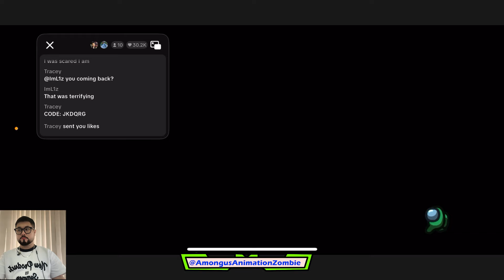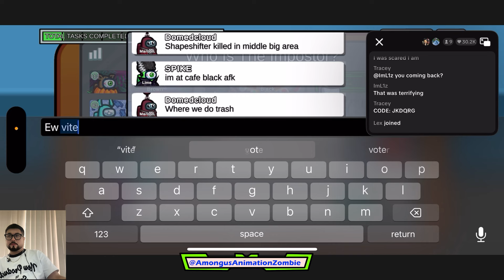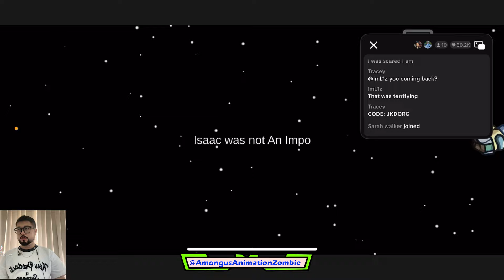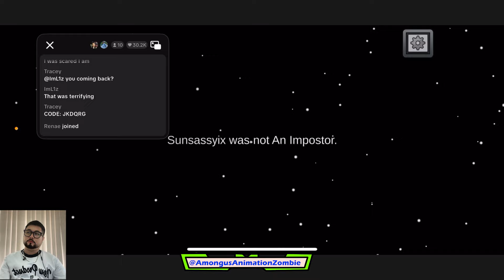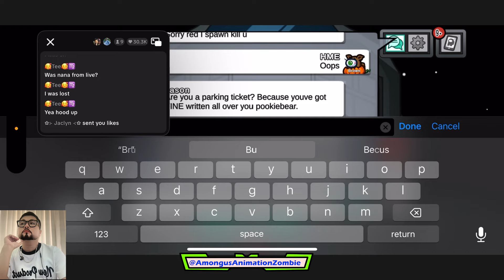Among Us Teases G-man Skibidi Toilet 3.0 Without Shirt | Among Us Animation Zombie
Among Us Teases G-man Skibidi Toilet 3.0 Without Shirt . Today's content has many interesting and surprising things. Let's follow all of today's content.